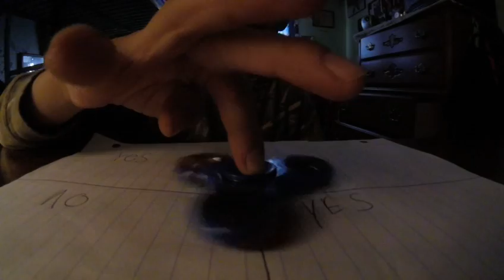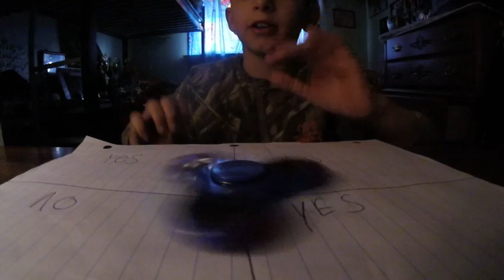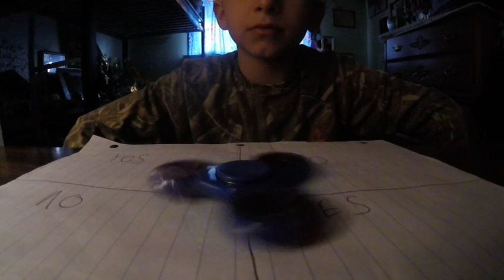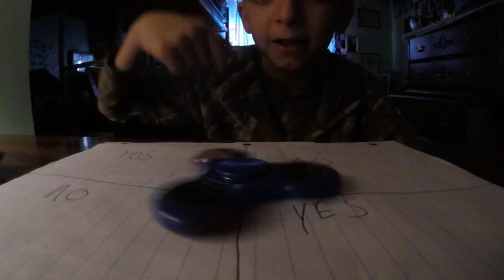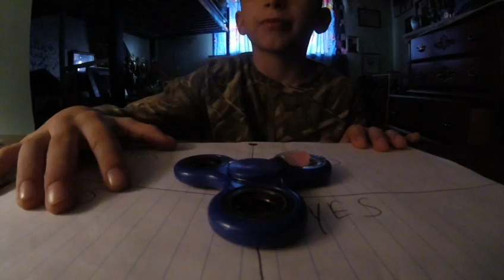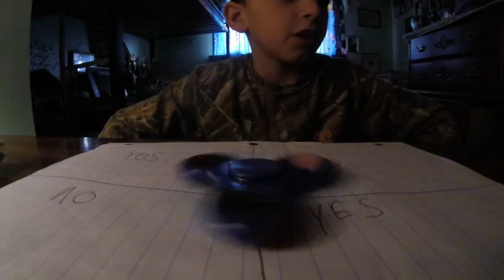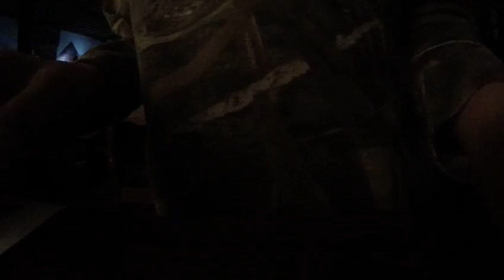January 28, 2018